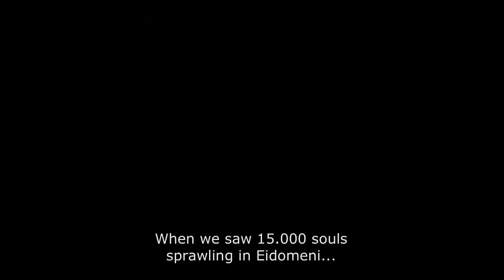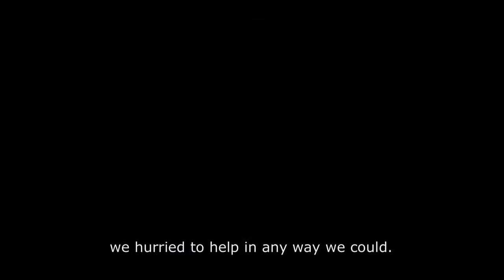Border Souls official trailer 2017, by Takis Bardakos (english subtitles)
prod: SquareFilms

filmed & directed by: Takis Bardakos
executive  producer: Gregory C. Pappas
editor: Chronis Theocharis
music composer: Michalis  Grigoriou
From war-torn countries to dangerous sea crossings, refugees journey north with one thing on their minds: Borders. But when Europe closes their borders to Greece and international news coverage wanes, the refugees become invisible to the outside world. They become the Border Souls.

Award-winning Greek filmmaker Takis Bardakos (ATHENS FROM BENEATH) films behind the lines trapping more than 60,000 refugees in Greece and discovers the beauty in the chaos in his upcoming one-hour feature documentary, “Border Souls.” Filming the widespread compassion and generosity of fellow Greek citizens, especially the monks and nuns of Halkidiki who arrive with truckloads of food, water, and clothing at the peak of the neglected humanitarian crisis, the documentary illuminates mankind’s ability to change the world with less talk and more action. Regardless of their own country’s economic strife, the monastery and surrounding villages unite Christians and Muslims at the dinner table, under the same roof, and on makeshift soccer fields.

“Border Souls” is filmed at the epicenter of the tragedy, capturing the refugee plight through intimate images and offering a poetic peek into the lingering, aimless souls along the Greek border still waiting to find home.